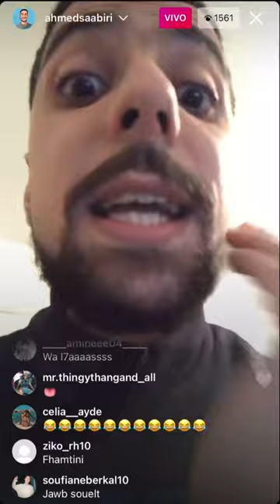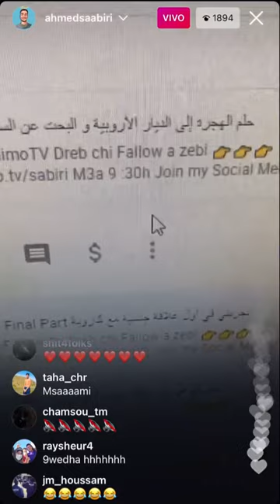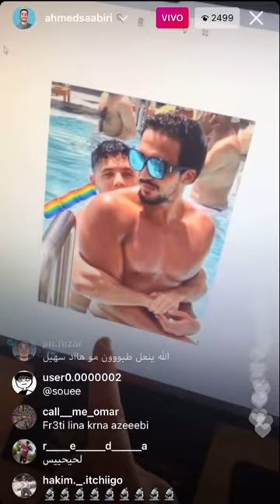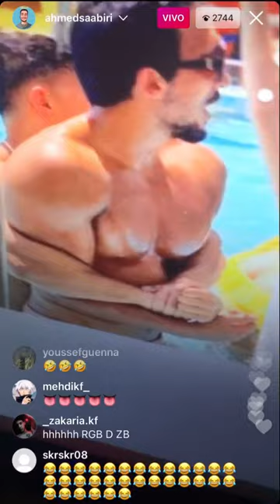Ahmed sabiri vs raw soueelt live ⚠️